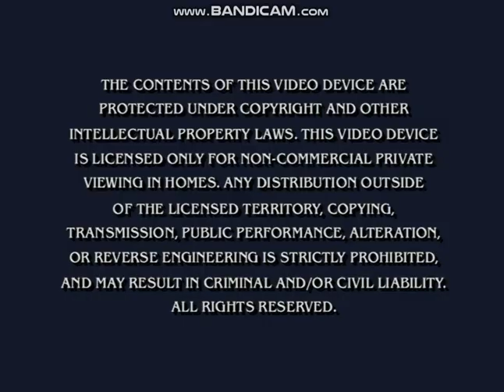Opening To Blue's Clues:Blue Takes You To School 2003 DVD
Here Is The Opening To Blue's Clues:Blue Takes You To School 2003 DVD And Here Are The Order:
1.Nick Jr. Logo
2.Paramount DVD Logo/Paramount DVD Menu (I Chose DVD Menu)
3.FBI Warning Screen
4.DVD Menu
That's All.